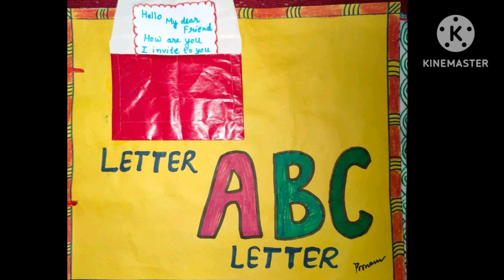learn homophones words / what is homophones / सुनने में एक जैसे शब्द / daily use english words /